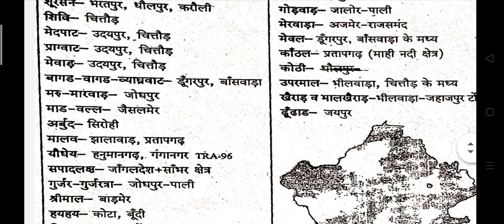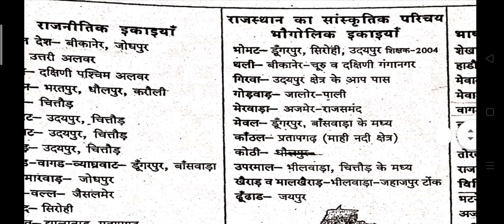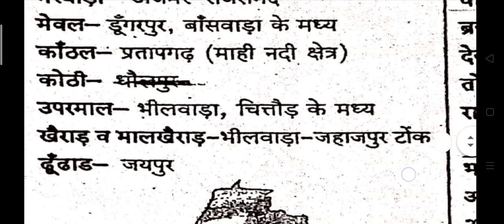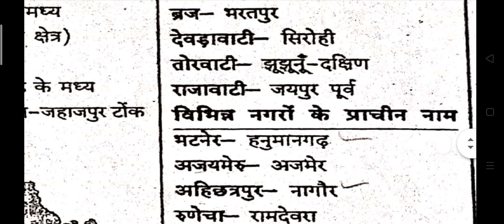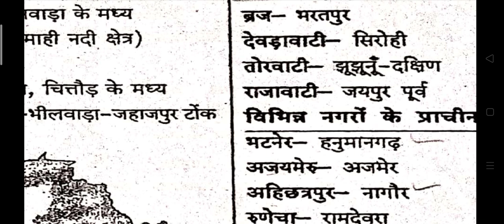Important class for Rajasthan gk(facts ) each topic